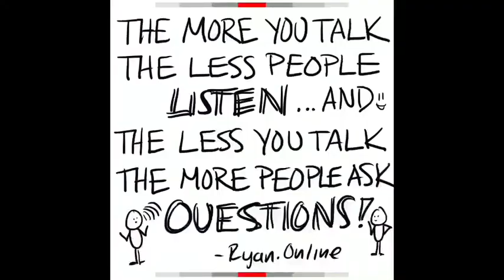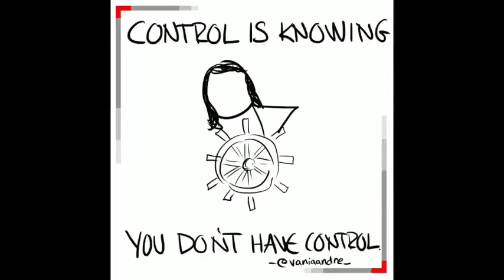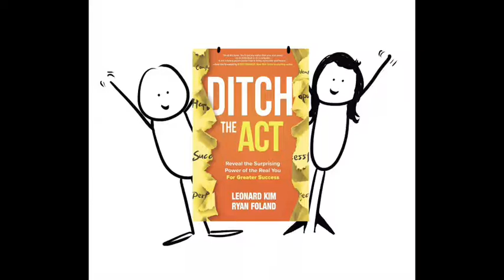How Losing My Voice Makes Me a Better Speaker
I lost my voice and gained some valuable insight.